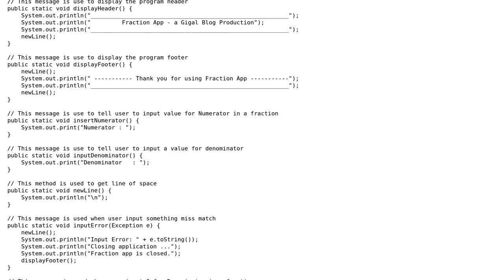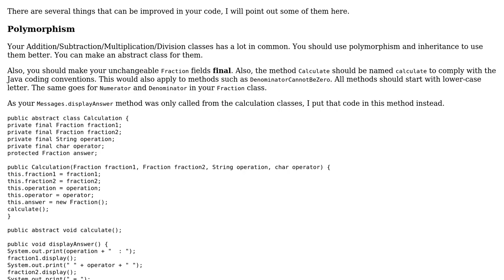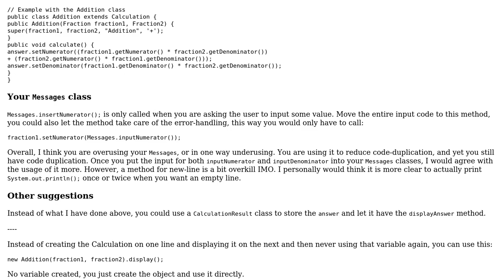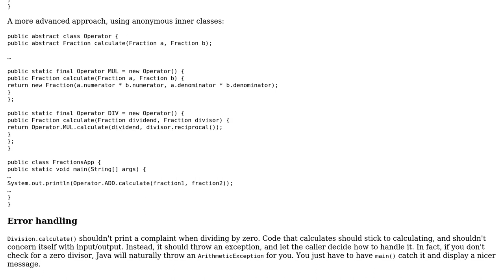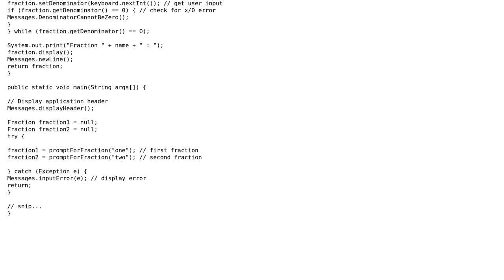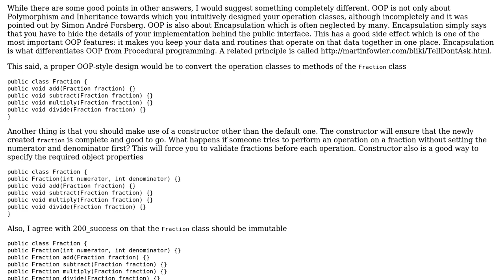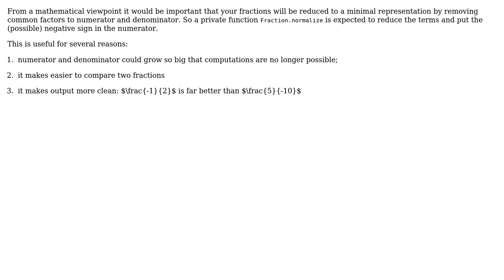Code Review: Java Fraction Calculator (5 Solutions!!)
Code Review: Java Fraction Calculator

With thanks & praise to God, and with thanks to the many people who have made this project possible! | Content (except music & images) licensed under CC BY-SA | Music | Images & others | With thanks to user zafarkhaja user Uri Agassi user Simon Forsberg user Pimgd user Jamal user Gigal user Emanuele Paolini user 200_success and the Stack Exchange Network Trademarks are property of their respective owners. You are responsible for your own actions.